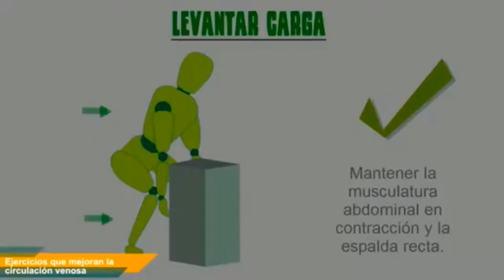¿Cuidas tu postureo? - 3eso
Recomendaciones para mantener una postura correcta y saludable.
Hábitos saludables.
Biología y Geología - 3ESO - BG3ESO